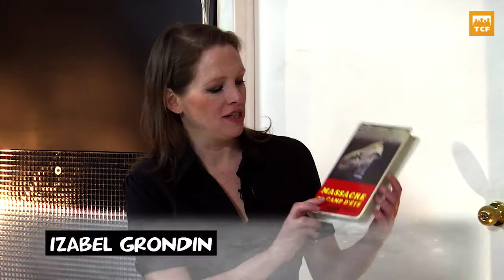Etrange programme Nanar de l'au-delà - Massacre au camp d'été de Robert Hiltzik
L'Étrange programme (25 janvier 2016)

Izabel grondin nous parle du film d'horreur Massacre au camp d'été de Robert Hiltzik (version française de Sleepaway Camp), réalisé en 1983.